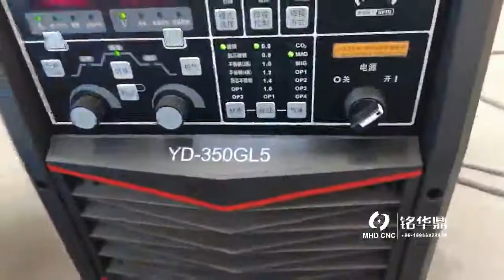2axis cnc hydraulic cylinder oil port welding machine with 0.8mm wire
2axis cnc oil port welding machine, use 0.8mm welding wire to weld oil ports.